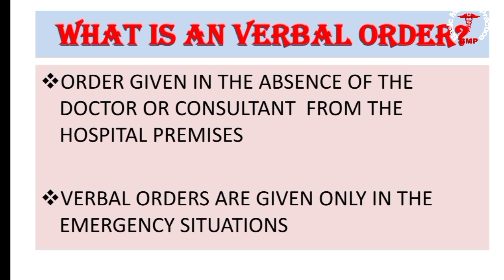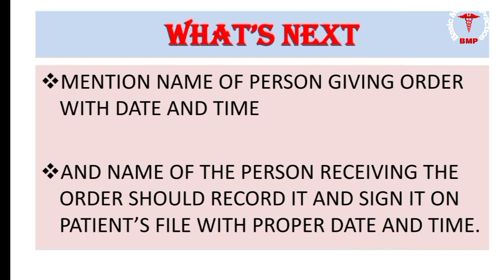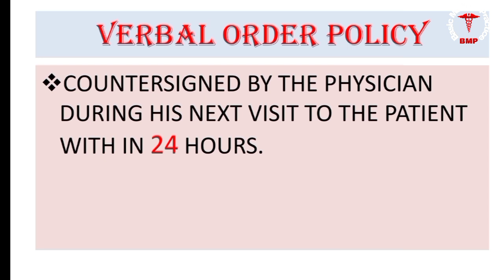VERBAL ORDER POLICY || TELEPHONIC ORDER || NABH PROTOCOL || CRITICAL CARE POLICY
what is verbal ORDER POLICY
and what is role of a nurse during verbal order everything u can watch in this vedio

according to NABH PROTOCOL AND POLICY
ONLY ON BASIC MEDICAL PRACTICE

BY RAJU PARMAR